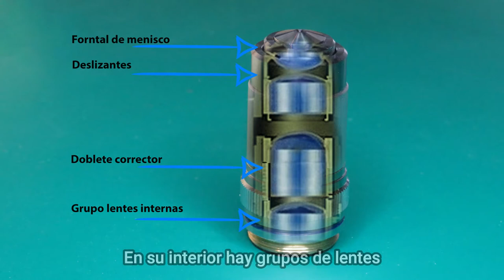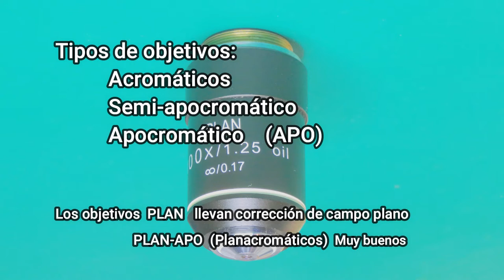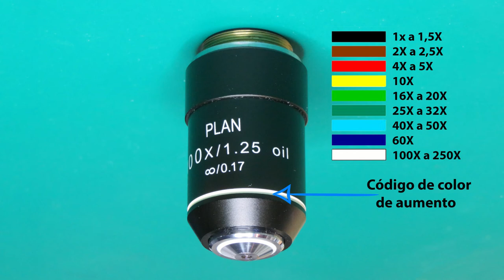Objetivos para microscopio